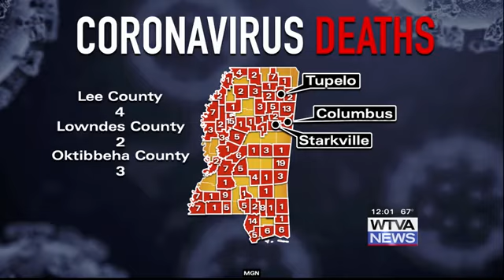183 new coronavirus cases, 2 new deaths reported Monday in Mississippi